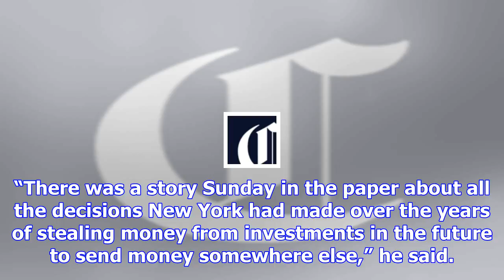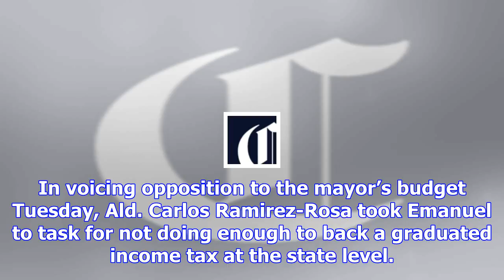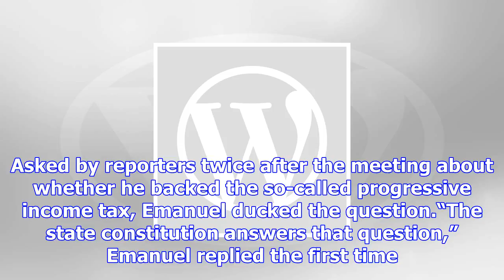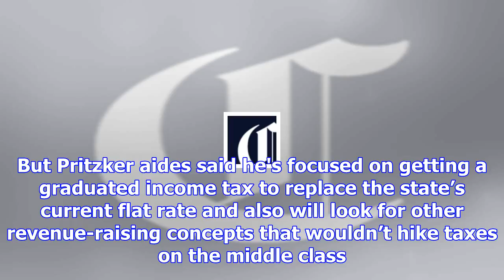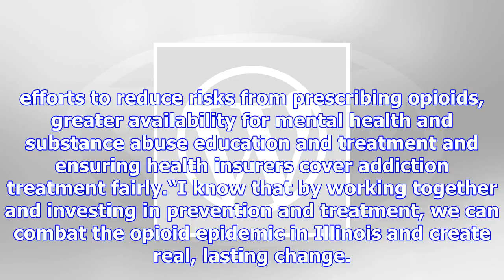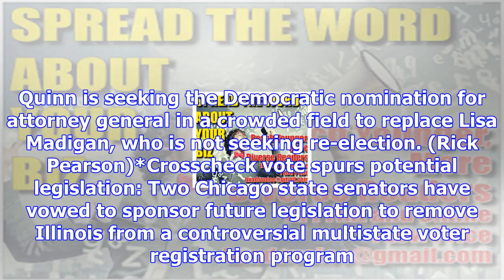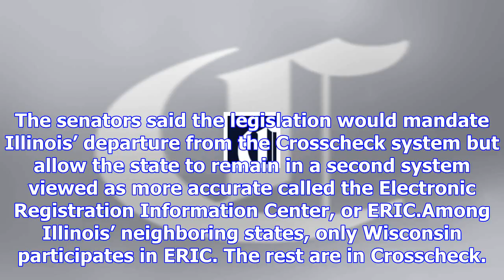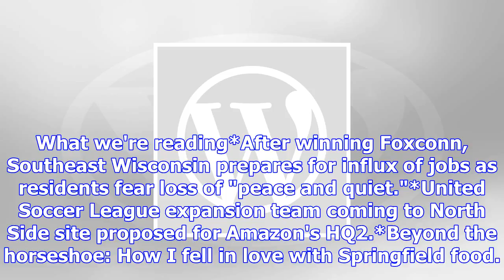Morning spin: emanuel calls new york vs. chicago transit 'a tale of two cities'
Welcome to Clout Street: Morning Spin, our weekday feature to catch you up with what's going on in g...